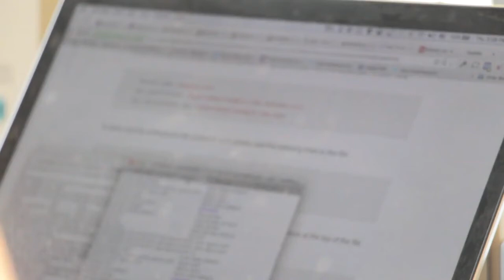CodeIgniter Frameworks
Double Your Business Revenue
Your Website Is The Most Profitable Digital Marketing Asset of Your Business.

Get Your Website Online Today!
Your Business Success Is Our Liability. Let's Get Started!

Free Instant Website Analysis:
Completely Free Online Performance Analysis of Website SEO Speed and Health Optimization.
Get Your Free Complete Website Status Report Online with in a Minute.